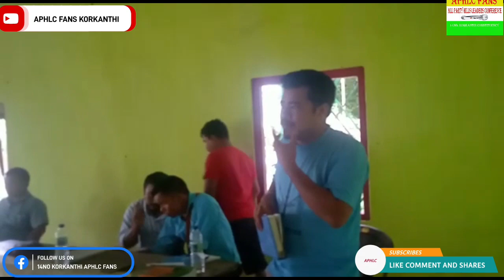KOPI LO SIXTH SCHEDULE KE? @APHLC KARBI ANGLONG TRIBAL UNITY SIXTH SCHEDULE AJAKONG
KHEI APHARMAN LONGRI APHARMAN